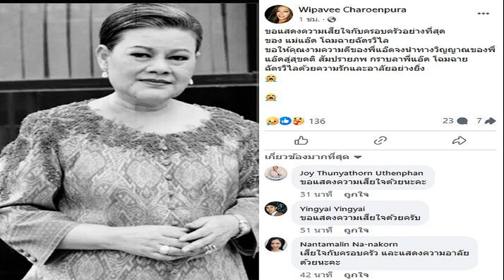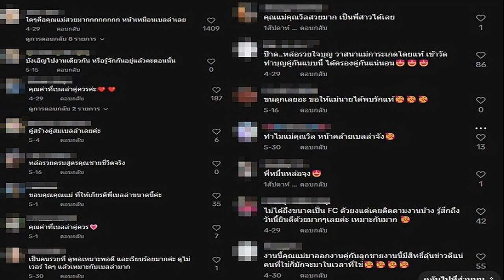สุดเศร้า อาลัยนักแสดงอาวุโส แอ๊ด โฉมฉาย ฉัตรวิไล จากไปอย่างสงบ ในวัย 73 ปี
21 มิ.ย. 2567
10:13 น.
ปิด
สุดเศร้า อาลัยนักแสดงอาวุโส แอ๊ด โฉมฉาย จากไปอย่างสงบ ในวัย 73 คนดังร่วมอาลัยแสดงความเสียใจ

วงการบันเทิงสูญเสียนักแสดงอาวุโส “โฉมฉาย ฉัตรวิไล” หรือ “แอ๊ด โฉมฉาย” ในวัย 73 ปี เป็นนักแสดงที่มีผลงานอย่างต่อเนื่องและคร่ำหวอดในวงการบันเทิงมายาวนานเกือบ 60 ปี และที่สร้างชื่อเสียงโด่งดัง เป็นที่รักและเคารพ ต่อนักแสดงรุ่นเก่า และ รุ่นใหม่เป็นอย่างมาก
อ่านข่าว – ก้อย ปาริฉัตร ช็อกสูญเสีย แม่แอ๊ด โฉมฉาย รู้ว่าแม่ป่วย เป็นกำลังใจ อาร์ต แม่คงหมดห่วงแล้ว
อ่านข่าว – โย ทัศน์วรรณ เผยสูญเสียบุคลากรคุณภาพ แย้มสาเหตุ แอ๊ด โฉมฉาย ลาวงการก่อนเสียชีวิต
อ่านข่าว – เปิดประวัติ แอ๊ด โฉมฉาย ฉัตรวิไล อยู่ในวงการถึง 68 ปี ผลงาน 200 เรื่อง
โดยการสูญเสียครั้งนี้ ถูกแจ้งผ่านเฟซบุ๊ก Wipavee Charoenpura ซึ่งเป็นของ กุ้ง วิภาวี เจริญปุระ ซึ่งลงเป็นภาพ แม่แอ๊ด พร้อมแคปชั่นสุดเศร้าว่า “ขอแสดงความเสียใจกับครอบครัวอย่างที่สุด ของ แม่แอ๊ด โฉมฉาย ฉัตรวิไล ขอให้คุณงามความดีของพี่แอ๊ดจงนำทางวิญญาณของพี่แอ๊ดสู่สุขคติ สัมปรายภพ กราบลาพี่แอ๊ด โฉมฉาย ฉัตรวิไลด้วยความรักและอาลัยอย่างยิ่ง
สำหรับ “แอ๊ด โฉมฉาย ฉัตรวิไล” หรือชื่อจริง “วัลชุลี ฉัตรวิไล” วัย 73 ปี เกิดวันที่ 31 ตุลาคม 2493 เข้าสู่วงการบันเทิงครั้งแรกอายุเพียง 6 ขวบ เริ่มต้นจากการเป็นนักร้องอยู่ที่คณะดนตรีของ “จำรัส วิภาตะวัต” และชนะเลิศการประกวดร้องเพลงในรายการของ “รัก รักพงษ์” จนเริ่มมีชื่อเสียง

ต่อมาได้แสดงภาพยนตร์ และ ละครโทรทัศน์ทางช่อง 4 บางขุนพรหม และละครวิทยุ (คณะแก้วฟ้า) คร่ำหวอดอยู่ในวงการบันเทิงมายาวนานกว่า 58ปี
ผ่านผลงานแสดงภาพยนตร์ 57 เรื่อง ละครโทรทัศน์ 181 เรื่อง และละครเวที 6 เรื่อง เคยได้รับรางวัลราชบัณฑิตยสถานสรรเสริญ ประจำปี พ.ศ. 2554 ในสาขาผู้ใช้ภาษาไทยดีเด่น และรางวัลเกียรติยศคนทีวี รางวัลโทรทัศน์ทองคำ ประจำปี พ.ศ. 2558